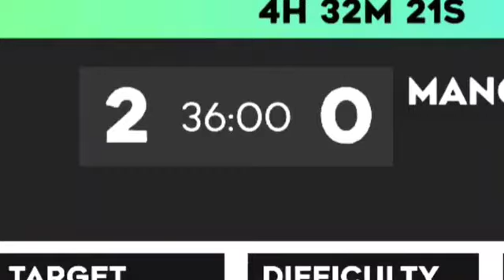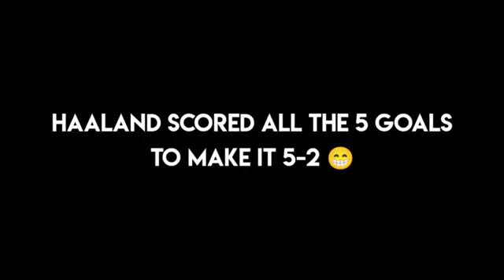DLS 23 New UPDATES! Legendary Comebacks!! - SCENARIO Challenge #7 | Dream League Soccer 2023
dls 23,dls 2023,dls 23 r2g,dls23,dls 23 game,dls 23 hack,dls 22,how to play dls 23 with friends,dls 23 update,dls 23 gameplay,dls 23 scenario,dls 23 new update,dls 23 new updates,dls 23 tips and tricks,dls 23 legendary players,dream league soccer 20234,legendary players in dls 23,scenario challenge in dls 23,how to get more coins in dls 23,how to get unlimited coins in dls 23,how to get legendary players in dls 23,gaming gangs,droid villaz